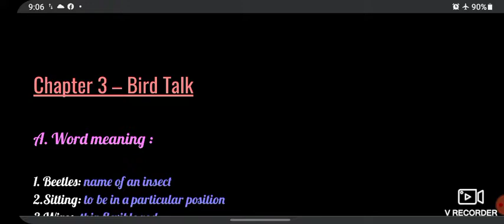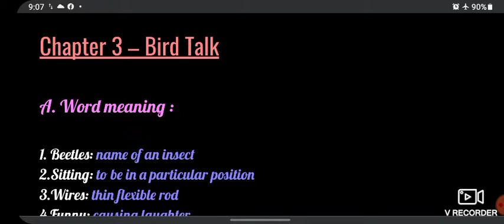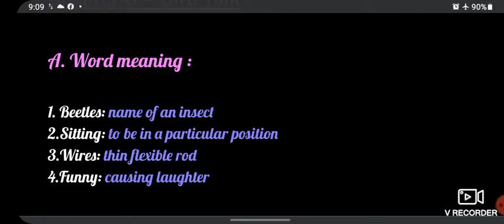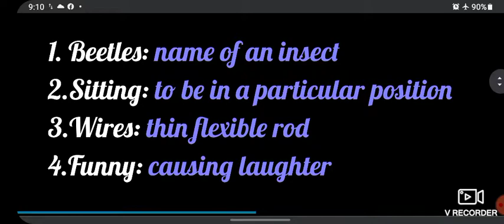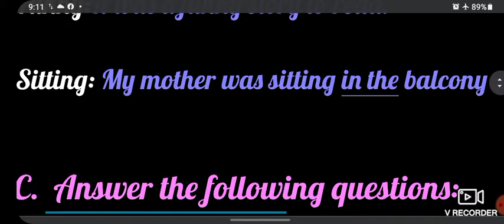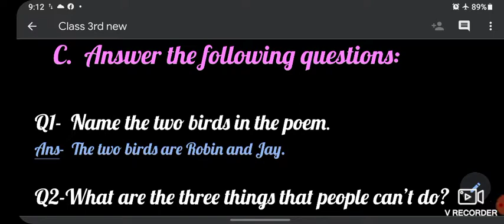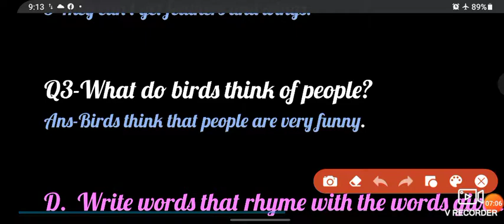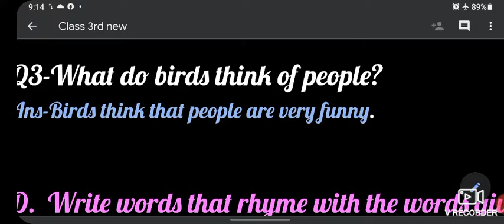class 3rd Revision Chapter 3